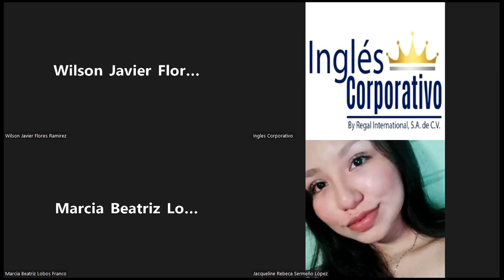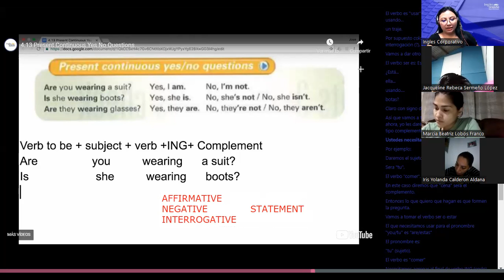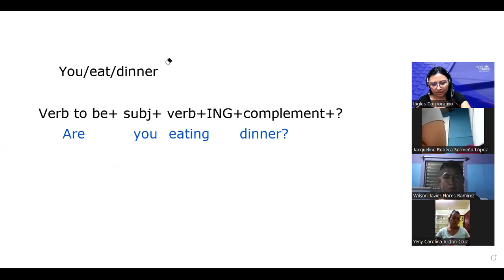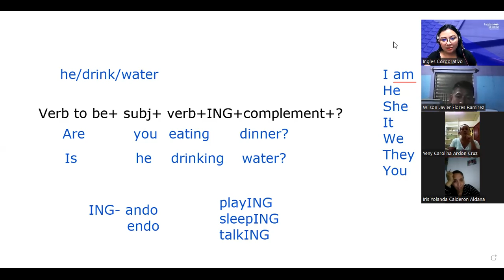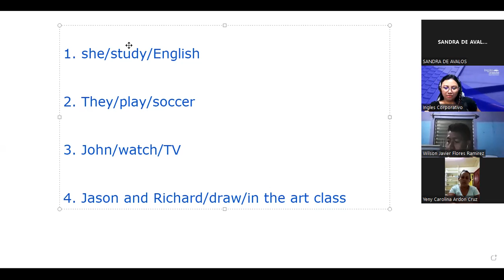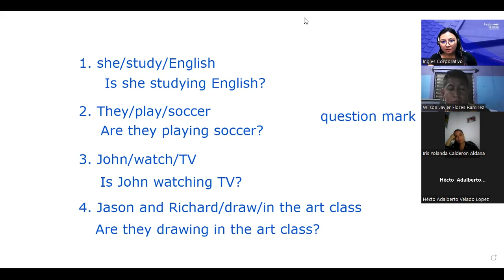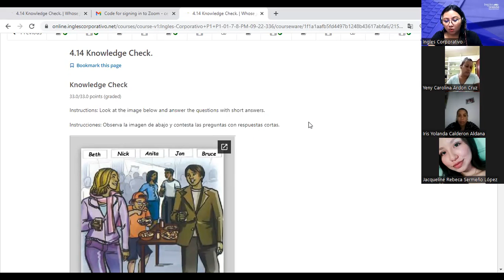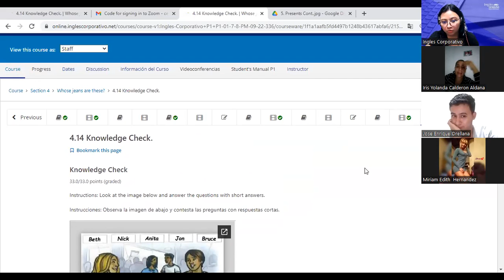Inglés Corporativo-22-9-2022-Principiante 1- Present Continuous